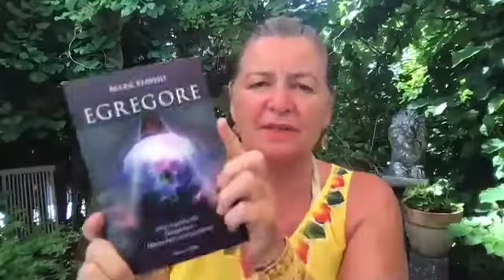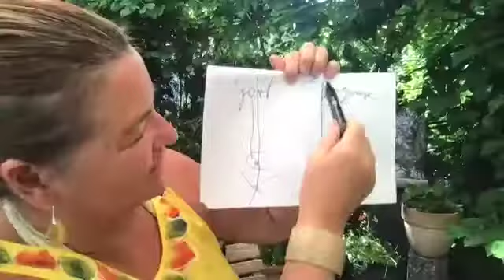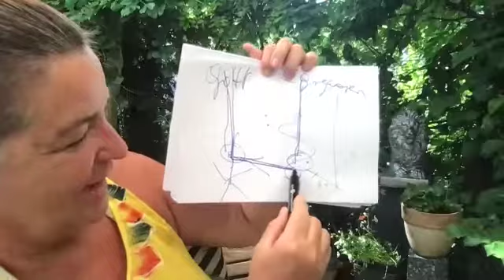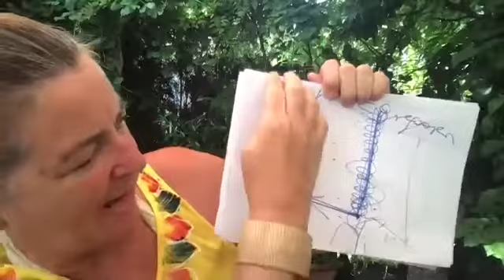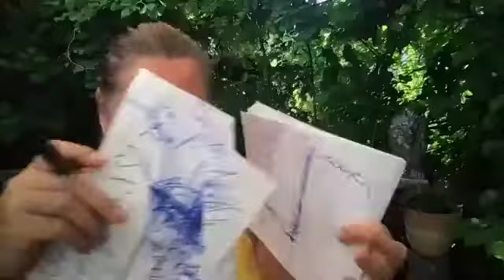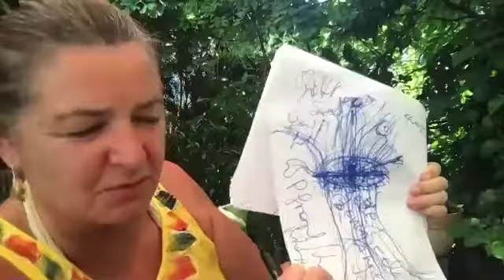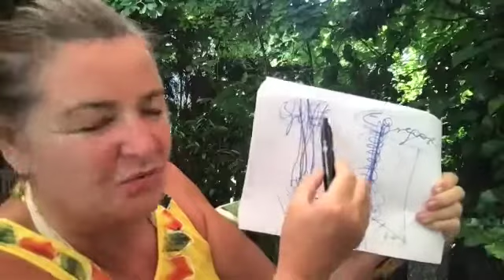Michael und Catherine Schritt für Schritt #1 Ins Licht